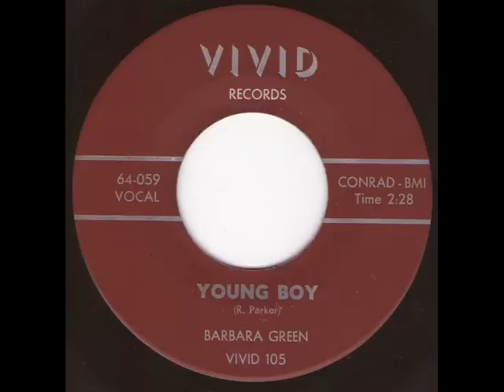Barbara Green - Young Boy .wmv